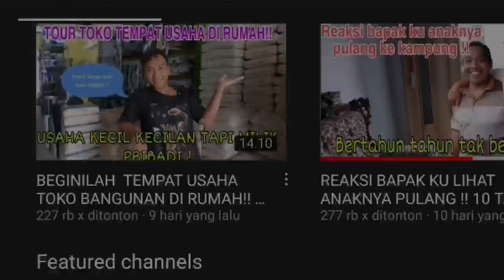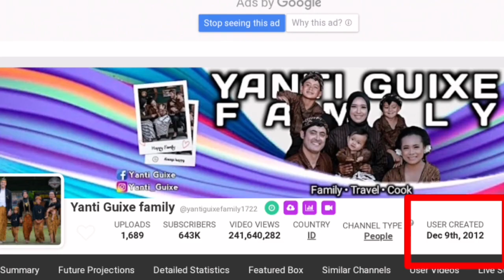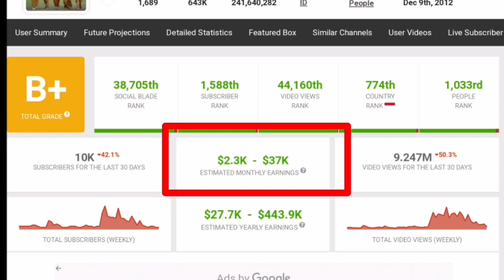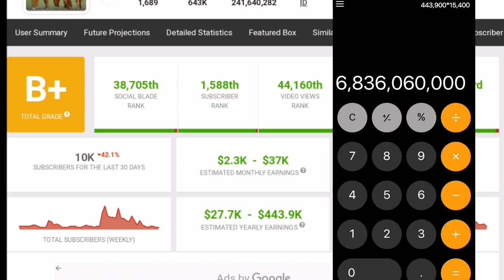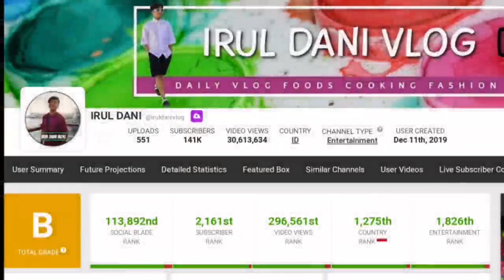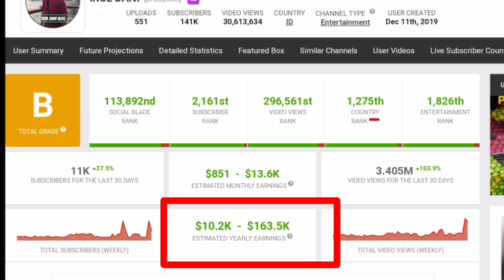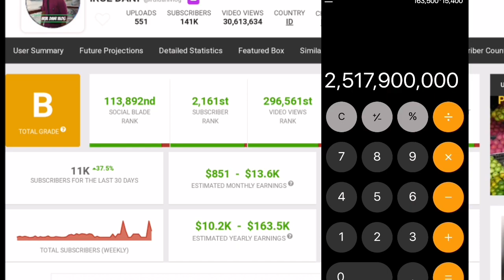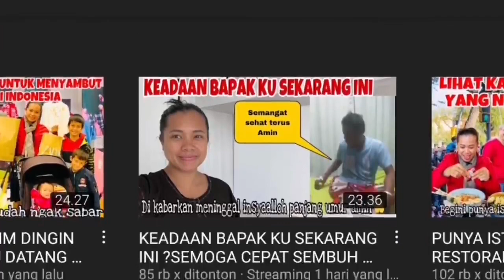Pendapatan Yanti Guixe Family VS IRUL DANI dari Youtube